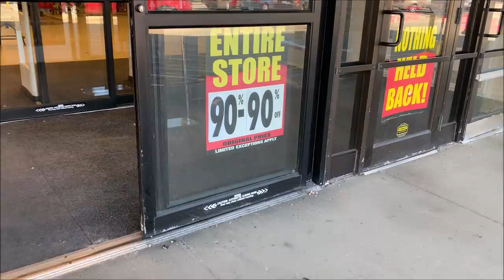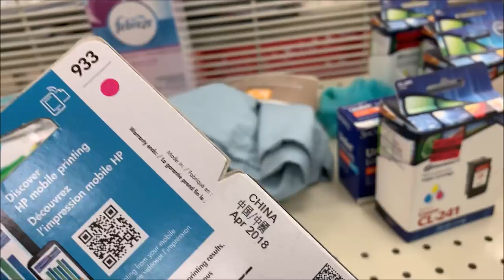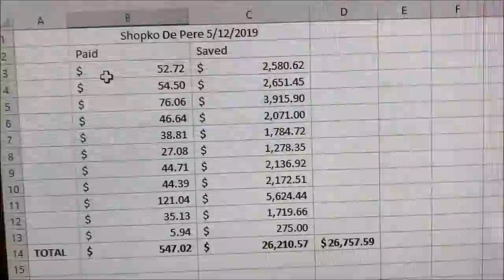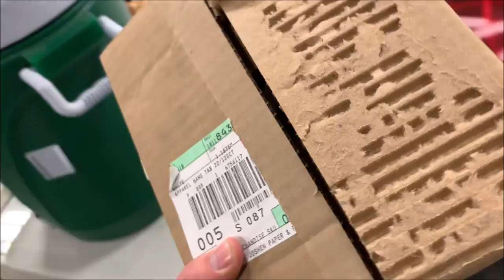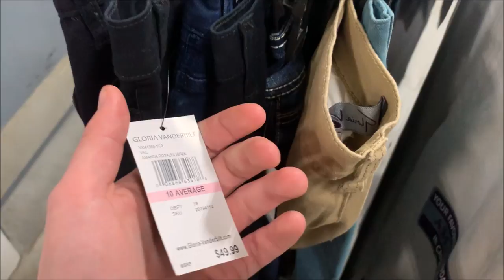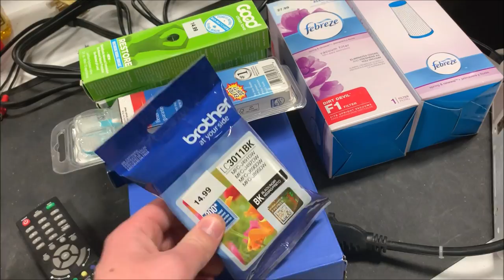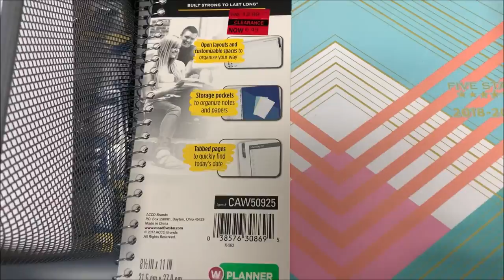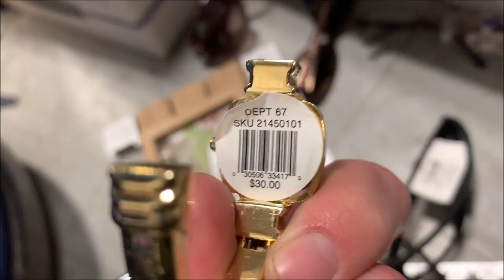I Bought Out An Entire Shopko After They Closed - End Buyer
My eBay Store